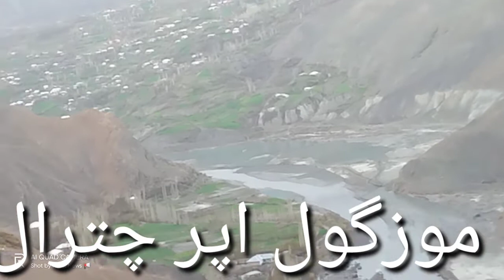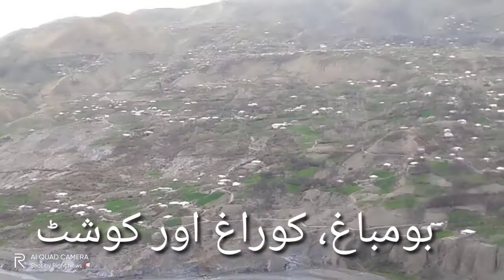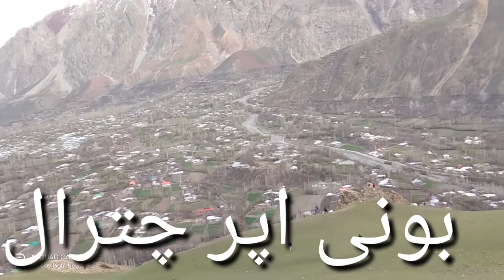Upper Chitral# Qaqlasht videos # Jashna Qaqlasht latest videos of Qaqlasht# Y T News & Music 2021.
Upper Chitral# Qaqlasht videos # Jashna Qaqlasht latest videos of Qaqlasht# Y T News & Music 2021. Qaqlasht is a festival performed in the month of April. Many games played in Qaqlasht festival including polo, Football, Cricket, ..Celebrated in Chitral during mid April every year. The festival comprises of various activities happening simultaneously.Welcome to QaQLasht Festival 2021 - performance of Chitral Levies Band Party. Kohwar songs . mastia tip khumar ta ghacha sher ta namo bachan . awa gadari diwanay ta namo bachan. chitrali song. Mansoor Ali Shabab kohwar New songs. Kohwar new songs. kohwar old songs.